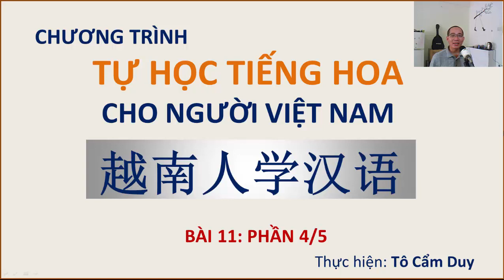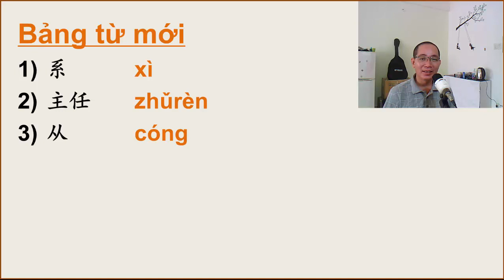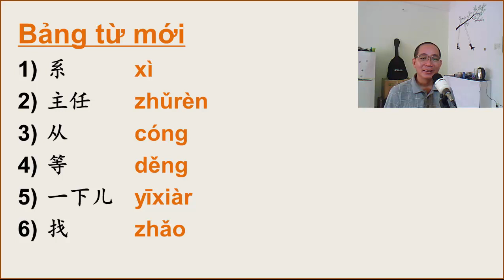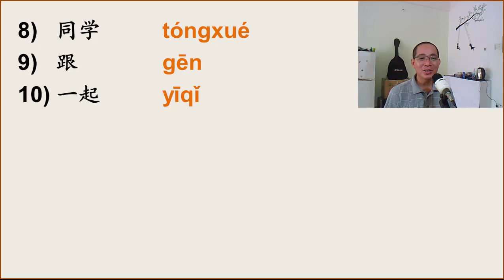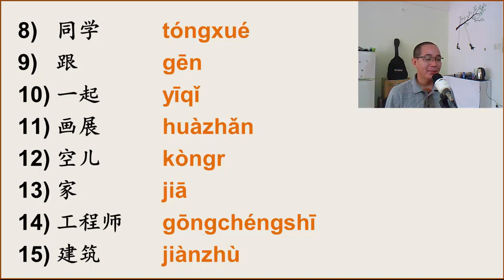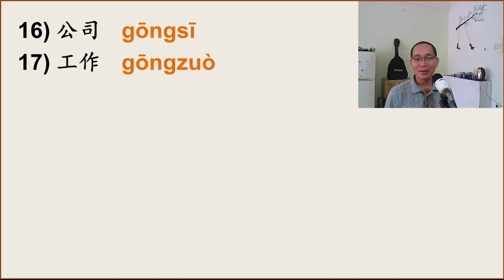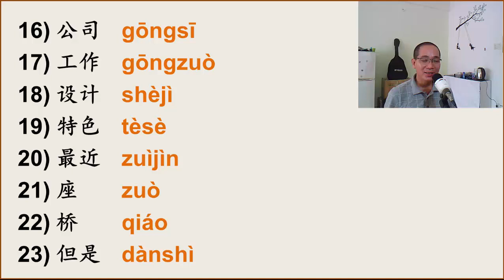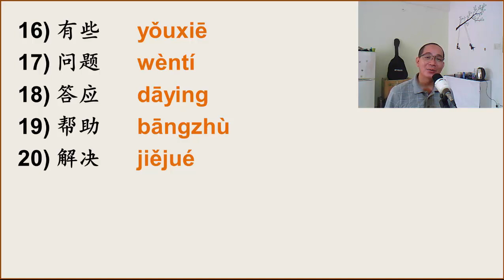PHẦN 4/5 CỦA BÀI 11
Trong phần này chúng ta cùng ôn lại bảng từ trước khi vào đọc các đoạn đàm thoại và đọc bài khóa. Chúc mọi người học vui nhé.